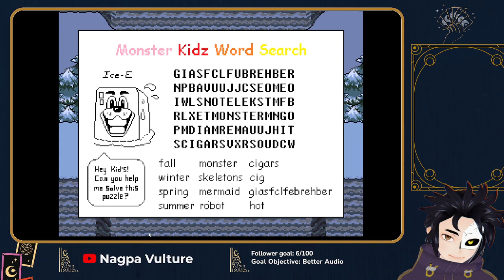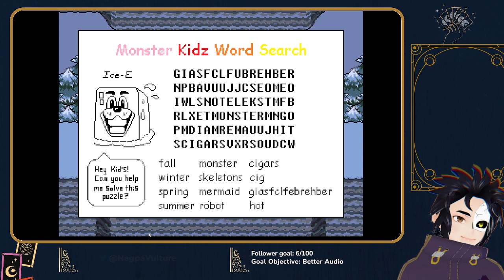[Undertale] I finally meet you, Mr. Sans | Pt. 1